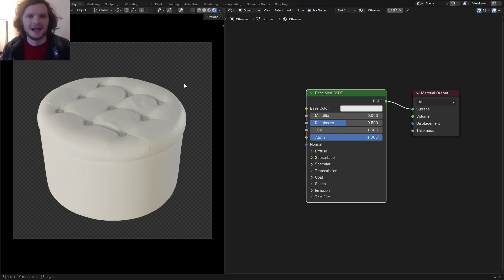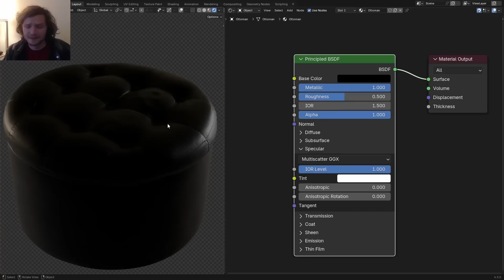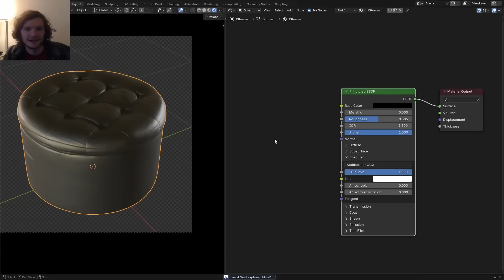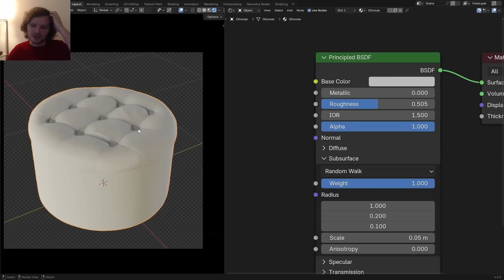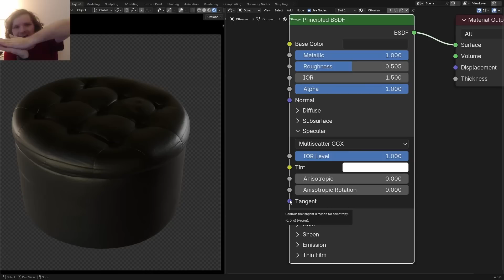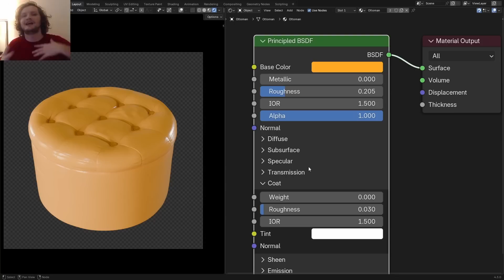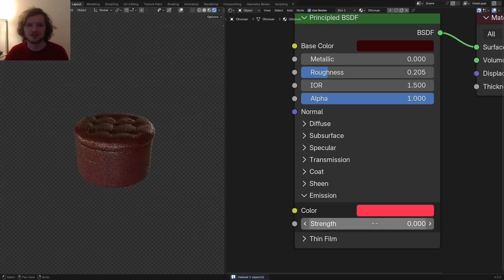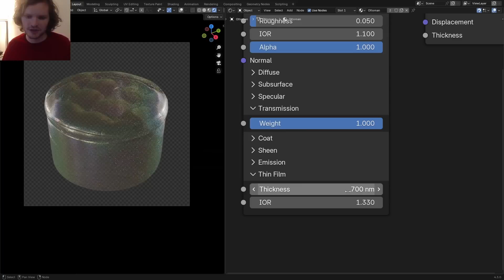The Biggest Node Explained (Principled BSDF) // Blender 4.3 Tutorial